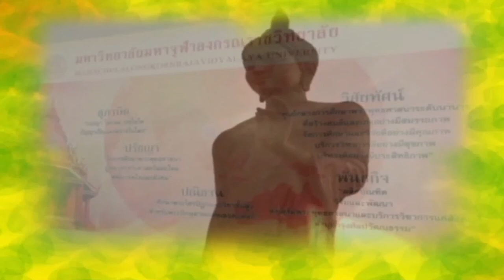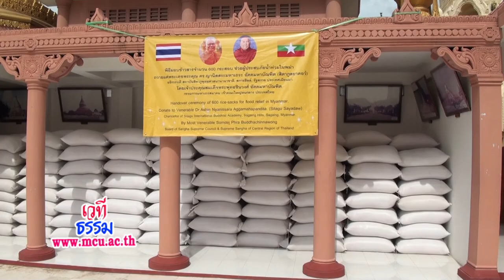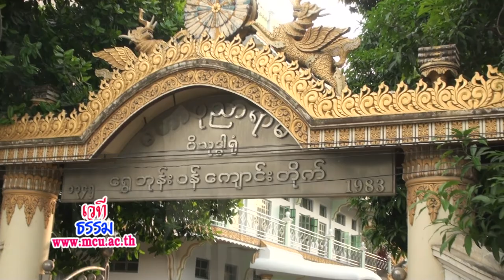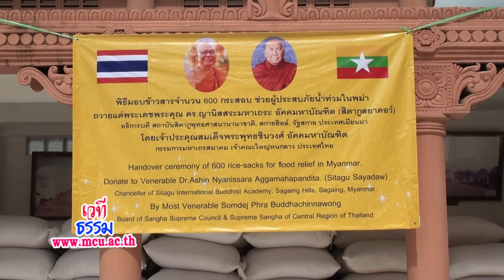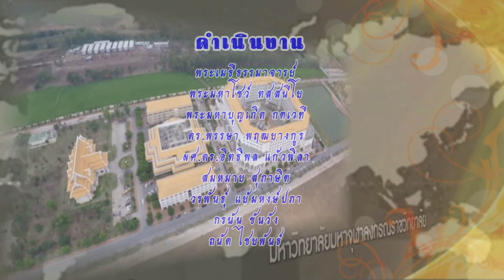MCU_เวทีธรรม ช่วยเหลือพม่า ออกอากาศ 19 ส.ค.58